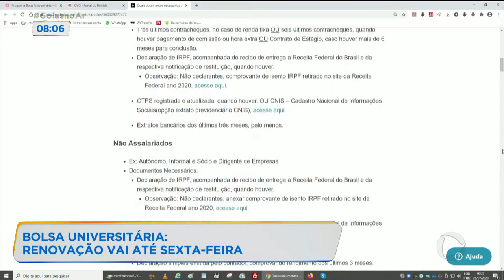BOLSA UNIVERSITÁRIA RENOVAÇÃO VAI ATÉ SEXTA-FEIRA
Estudantes beneficiados pelo programa bolsa universitária têm até sexta-feira para fazer a renovação do cadastro. Até ontem menos da metade dos 11 mil beneficiados tinha conseguido fazer essa renovação. O que acontece é que muitos entram no site mas não concluem as etapas exigidas.